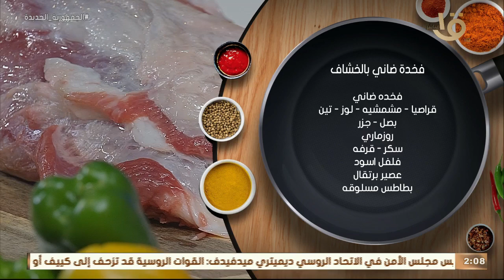أكلة أمي | " فخدة ضاني بالخشاف" على الطريقة المغازية